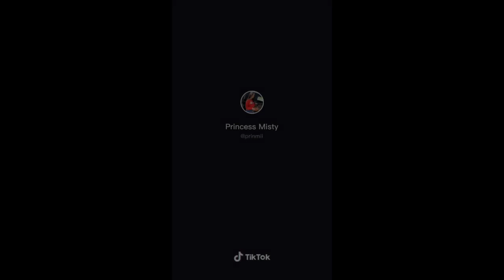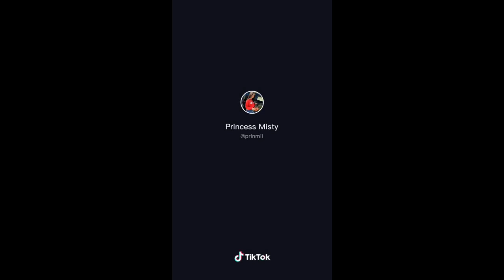Princess Misty vs Lulbaybee.g Tiktoks